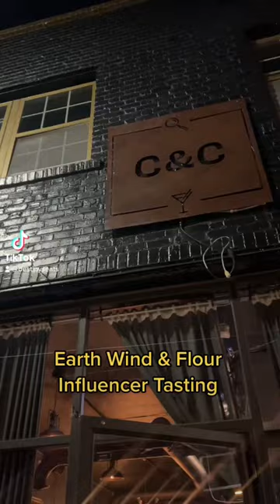Earth Wind & Flour